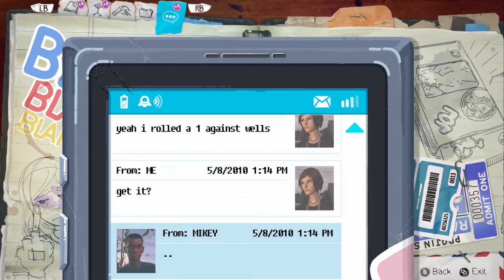Underappreciated humour in LiS Before the Storm